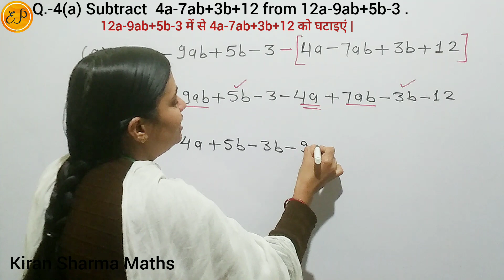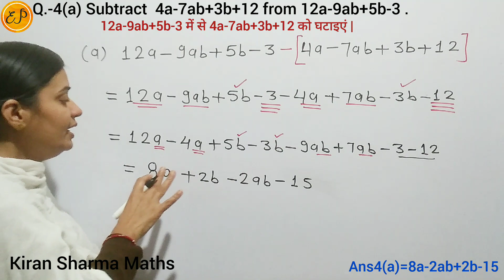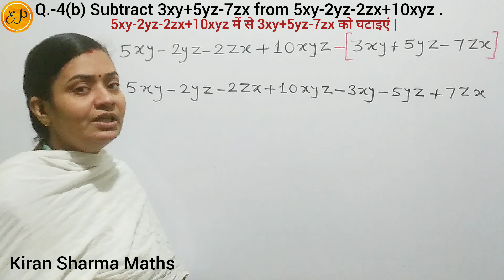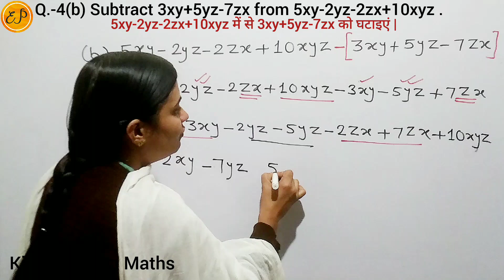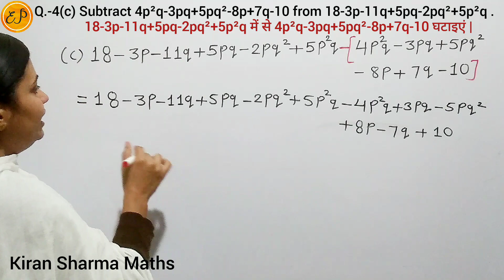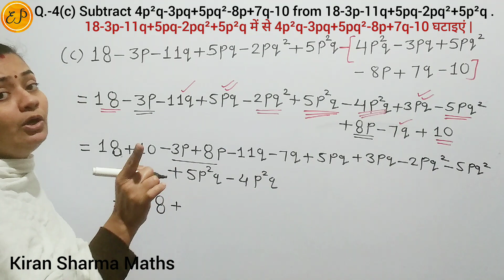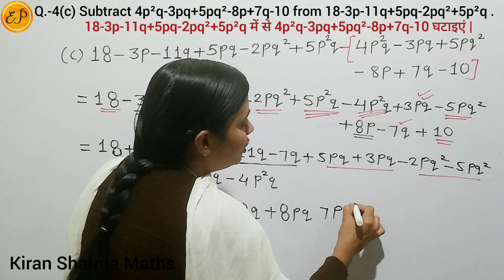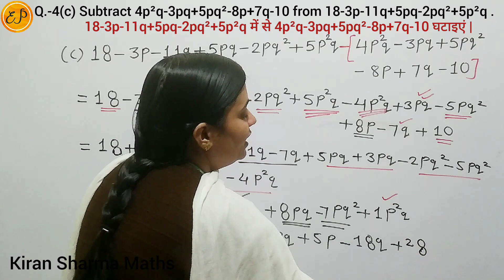Ex. - 8.1( Q.- 2) Class 8 |Subtract 4a - 7ab + 3b + 12 from 12a - 9ab + 5b - 3 |Horizontal Method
Class 8 NCERT Maths Chapter 8 Algebraic Expressions and Identities ( बीजीय व्यंजक एवं सर्वसमिकाएं ) Exercise 8.1 Question 2

Question

(a) Subtract 4a - 7ab + 3b + 12 from 12a - 9ab + 5b - 3

(b) Subtract 3xy + 5yz - 7zx from 5xy - 2yz - 2zx + 10xyz

(c) 4p²q - 3pq + 5pq² - 8p + 7q - 10 from 18 - 3p - 11q + 5pq - 2pq² + 5p²q

(a) 12a - 9ab + 5b - 3 में से 4a - 7ab + 3b + 12 को घटाइए |

(b) 5xy - 2yz - 2zx + 10xyz में से 3xy + 5yz - 7zx को  घटाइए |

(c) 18 - 3p - 11q + 5pq - 2pq² + 5p²q में से 4p²q - 3pq + 5pq² - 8p + 7q - 10 को घटाइए |

♦️Subtraction of algebraic expressions
    ( बीजीय व्यंजकों का घटाव )
♦️Subtract algebraic expressions
     ( बीजीय व्यंजकों का व्यवकलन )

Subtraction of algebraic expressions Class 8th.
Subtraction of algebraic expressions by horizontal method .

 क्षैतिज विधि द्वारा बीजगणितीय व्यंजकों का घटाव | Algebra | बीजगणित | सरलीकरण | Simplification Algebraic Expressions |  Subtract expressions | Horizontal Method

New Syllabus
Latest Syllabus
Maths by Kiran Sharma
New Book